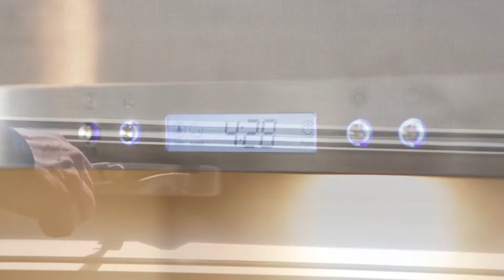Ventilation And Condensation Control - Cardel Homes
Get helpful homeowner hints for ventilation and condensation during winter months.